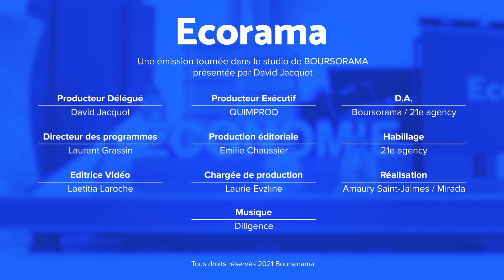Variant Omicron : les banques centrales contraintes de revoir leurs plans ?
Même si sa dangerosité est encore mal évaluée, l'OMS nous dit que le variant Omicron présente un risque très élevé à l'échelle planétaire. L'émergence d'un super variant change-t-elle la donne pour les banques centrales ? Jerome Powell va-t-il amender son discours dès aujourd'hui devant le Sénat américain ? L'analyse de Pierre Sabatier, président de PrimeView. Ecorama du 30 novembre 2021, présenté par David Jacquot sur Boursorama.com